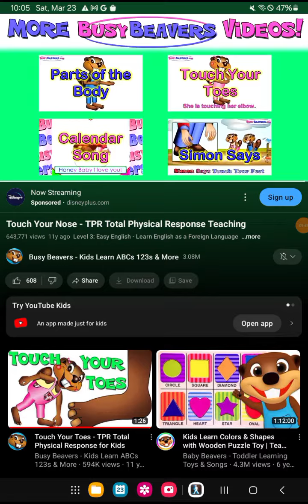touch your nose TPR total physical response teaching